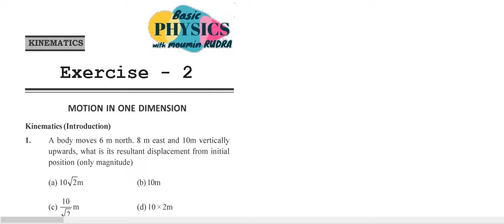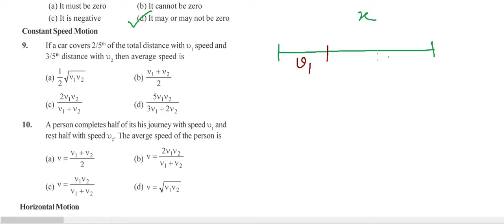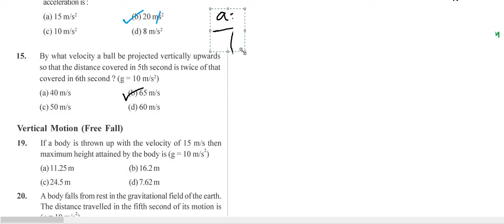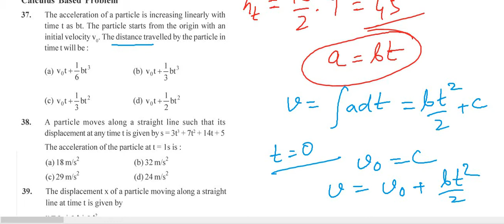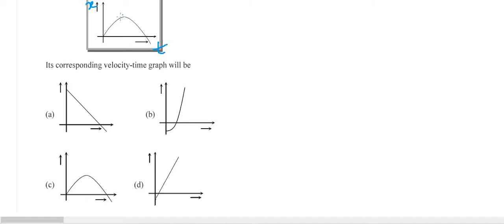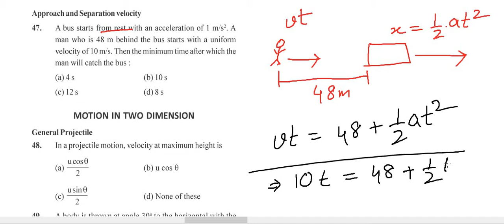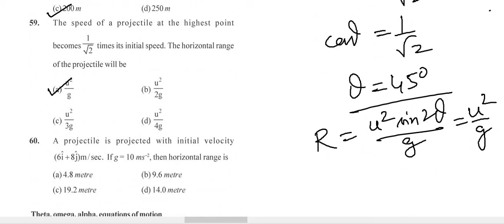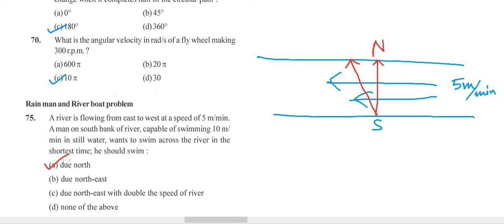Basic PHYSICS NEET JEE Special Class on Kinematics (Motion in 1D & 2D)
Kinematics (Motion in 1D & 2D)